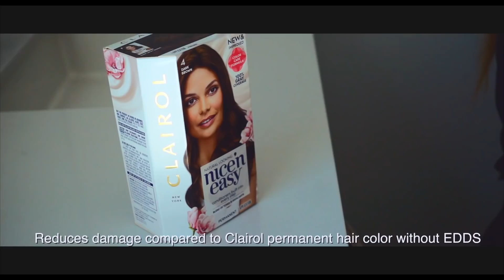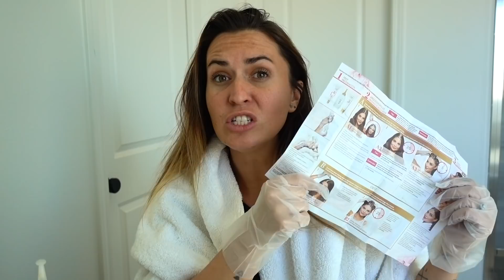COLOR BLIND HUSBAND DOES WIFES HAIR!! HOW DOES IT TURN OUT? | Slyfox Family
Thanks to Clairol Nice 'n Easy for sponsoring our video today! I used Clairol Nice 'N Easy 5N Medium Neutral Brown.

TITLE
VIDEO URL